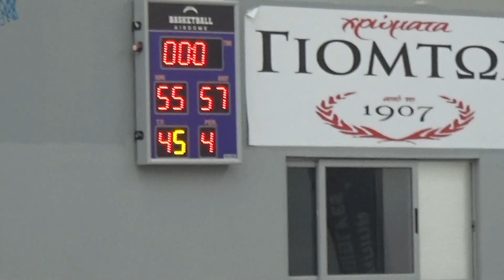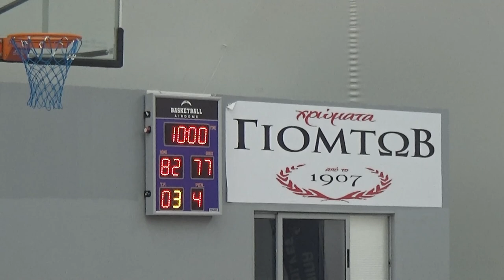Basketaki Salonica Summer Master League - Fioretsina Salonica Vs Στεφανινά Timberwolves (26/6/2023)